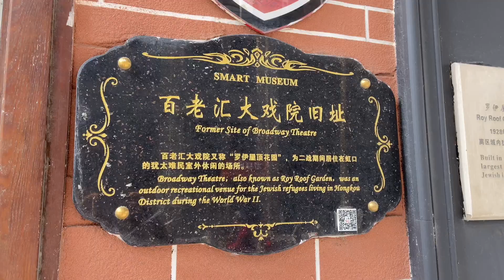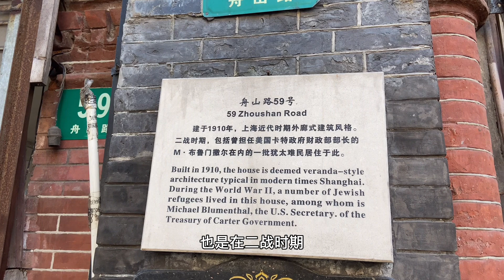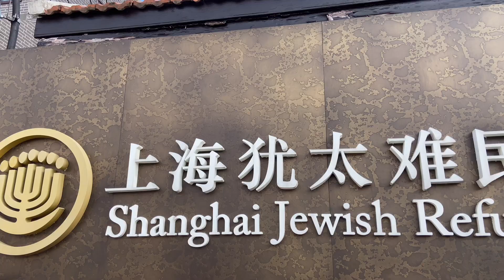美国老公走的第二天，宝妈带萌娃游玩上海，宝妈：一拖四太累了！【幸福的混血四宝妈】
美国老公走的第二天，宝马带着四娃游玩上海，商场里人山人海，还去游览了小时候居住的地方，一天就那么过去了~